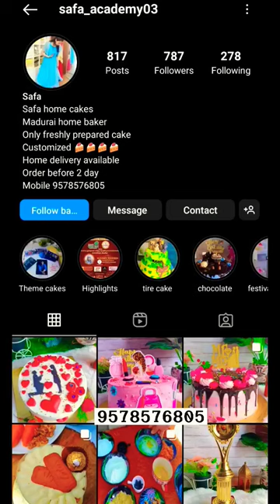மதுரையோட Best Home Baker award வாங்கிருக்காங்க😱😱😍😍❤️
Address :
SAFA Acadamy
Plot No : MIG731, Housing board,
Mela Anuppanadi, 2nd main cross street,
Madurai - 625009